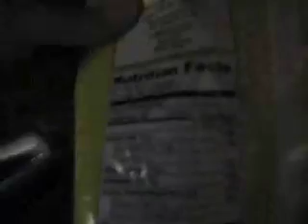"It's Raining!" Fiddler On The Roof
we bitch and moan about the rain, and read some fun facts about funyons!